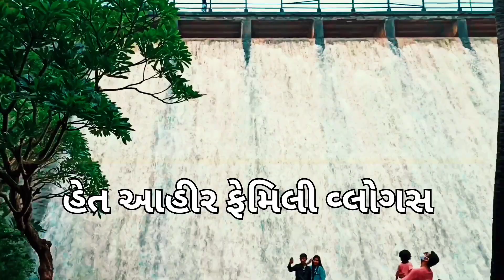શિયાળાની ખુશનુમા સવાર // Gujarati Family Vlog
*Your Queries*

village vlog
village video
village life
gamdu
family vlogs
gujarati family vlog
family vlog gujarati
het ahir family vlogs

Channel Title Music Credit
Song : Sathiya flute cover
Artist : Lakhinandan Lahol